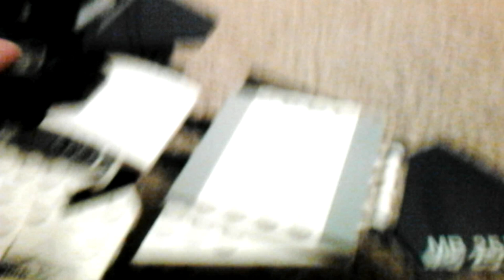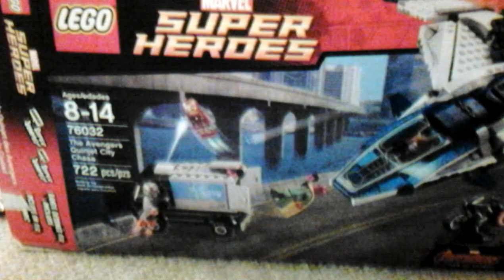Lego the avengers quinjet city chase review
Review age of ultron more